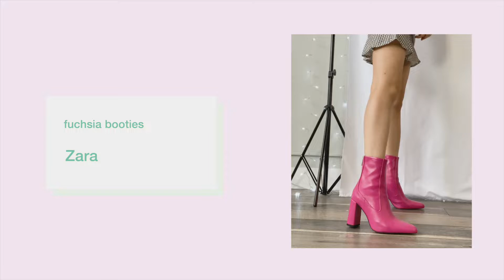A FULL WEEK OF OUTFIT IDEAS | what to wear once we're out of quarantine | fall winter 2020 lookbook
Here is a full week of outfit ideas for fall/winter 2020! I combined fashion trends from this year with my own style for a set of looks that can be recreated at any budget. Even though we're stuck in quarantine, it doesn't hurt to start reinventing your wardrobe and get a little creative, and I hope you'll find this lookbook helpful!
Also since this is a fashion/kpop channel, I thought I should continue the trend of incorporating kpop covers into my lookbooks, and comment down below if you recognize any of the kpop covers! :)
F O L L O W  M E

 ˖ 외계어 by MongHoon (feat. xydo) (prod. by taiji)
 ˖ Love My Way · 크리샤 츄 Kriesha Chu
 ˖ Crybaby (크라이베이비) - 긴생머리 (Cool Girl) (Feat. Geeks 긱스)

˖ main camera - canon t4i
˖ newest model - canon t7i
˖ vlogging camera - iphone 11

🎬 M Y   F I L M I N G   S E T U P
˖ My fairy lights and I got them in pure white
˖ Portable softbox lighting for my dance covers
˖ Secondary lighting/floor lamp

🎞M Y   E D I T I N G   S P A C E
˖Rain Design laptop stand
˖Rain Design iLap stand
˖Apple magic track pad
˖Apple magic keyboard

💄M Y   B E A U T Y   &   W A R D R O B E   S P A C E
˖Sooyee white makeup organizer
˖Portable mirror
˖Acne healing patch
˖Laneige sleeping water mask
˖Storage cubes